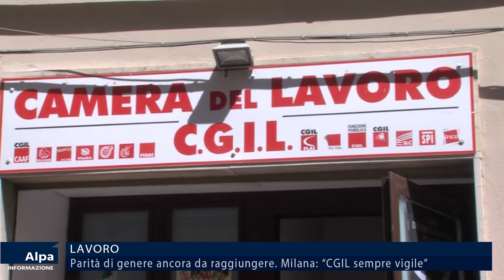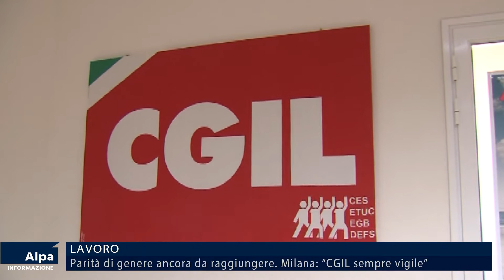Problemi per le donne sul lavoro. Milana (CGIL): "Mi sembrava anacronistico ma purtroppo è così"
“Pensavo fosse anacronistico parlarne ancora nel 2022 e invece, anche nel trapanese, sono sempre tante le difficoltà per le donne nel mondo del lavoro”. Lo afferma Daniela Milana, responsabile provinciale del coordinamento donne CGIL